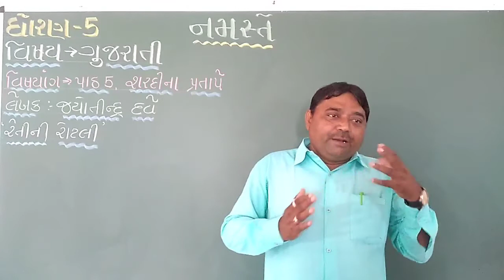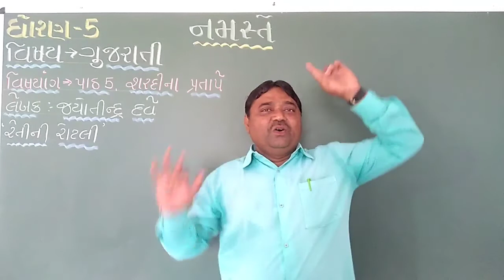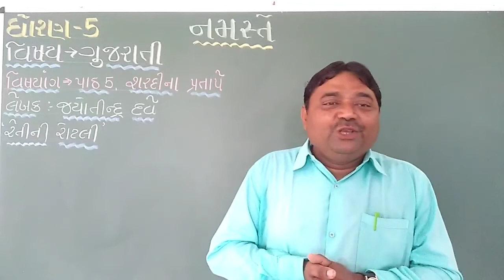Std 5॥ ગુજરાતી પાઠ-5 || શરદીના પ્રતાપે